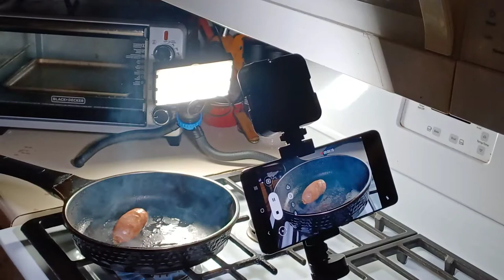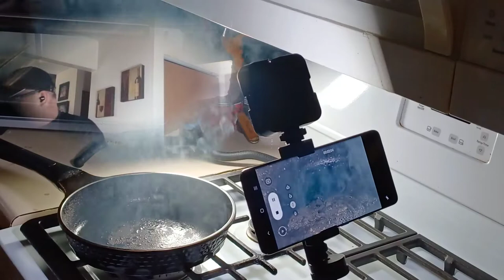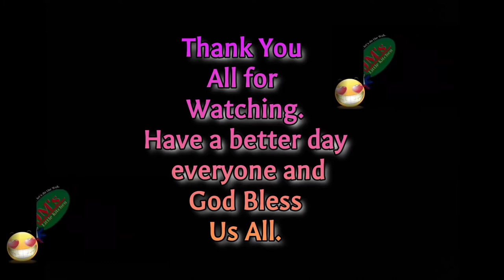Sweet Chorizo Fried Rice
My new creation, a very yummy fried rice. This is good for everyone especially if you make it spicy. Please enjoy☺